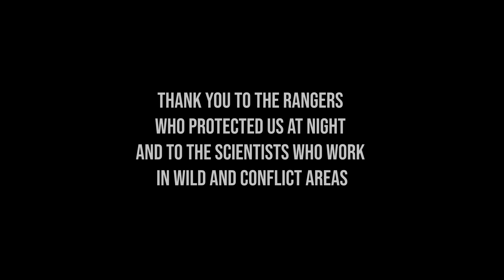Exploring Forgotten Landscapes | Africa Series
The next chapter of the Africa Series is here.
Exploring Forgotten Landscapes follows filmmaker Sam Chevallier deep into the heart of the Congo (DRC), where he joins a team of local and international scientists, supported by courageous rangers, on an 18-day expedition through the remote and wild Upemba National Park.

Together, they work to collect vital ecological data, work that supports the protection of biodiversity and ecosystem services in one of Africa’s most overlooked regions.

This is a film about courage, commitment, and connection. It highlights the tireless efforts of those on the front lines of conservation, risking their lives to safeguard what remains of our planet’s natural heritage.

The world can no longer ignore these forgotten places. We must protect what gives us life,  for ourselves, and for the children of tomorrow.

🎥 Join the journey. Watch the film.